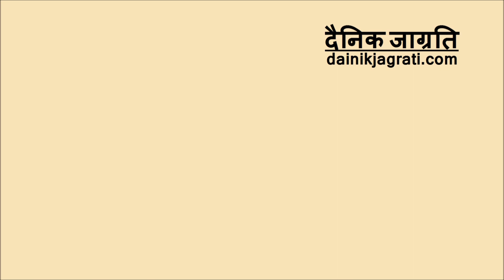सरदार वल्लभ भाई पटेल की जीवनी । लौह पुरुष वल्लभभाई पटेल कौन थे? । Biography of Vallabhbhai Patel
वल्लभभाई पटेल (31 अक्टूबर 1875 – 15 दिसंबर 1950) का पूरा नाम वल्लभभाई झावेरभाई पटेल है और सरदार पटेल के नाम से बहुत प्रसिद्ध हैं. भारत और हर जगह सरदार उनका नाम था, यह शब्द हिंदी, उर्दू और फ़ारसी भाषाओं में लोकप्रिय है जिसका अर्थ ‘प्रमुख’ भी होता है. वह एक भारतीय बैरिस्टर हैं जिन्होंने भारतीय राष्ट्रीय कांग्रेस पार्टी के वरिष्ठ नेता के रूप में भारतीय स्वतंत्रता में प्रमुख योगदान दिया.

1947 में भारत-पाक युद्ध के दौरान, गृह मंत्री के रूप में उनकी भूमिका महत्वपूर्ण थी क्योंकि संघर्ष के दौरान, उन्होंने स्वतंत्र राष्ट्र को एकीकरण के माध्यम से एकता के लिए निर्देशित किया. 565 रियासतों को नव स्वतंत्र भारत में एकीकृत करने में सरदार पटेल का योगदान अविस्मरणीय है. और अधिक पढ़ें

दैनिक जाग्रति युटुब चैनल:

दैनिक जाग्रति भारत का सर्वश्रेष्ठ हिंदी यूट्यूब चैनल है. दैनिक जाग्रति यूट्यूब चैनल राजनीति, करियर, स्वास्थ्य, खेती-बाड़ी, पैसा कैसे कमाए, सरकारी योजनाएं और जीवनी आदि विषयों की नवीनतम जानकारियों को शामिल करता है. दैनिक जाग्रति यूट्यूब चैनल की नवीनतम जानकारियों के लिए बने रहें.